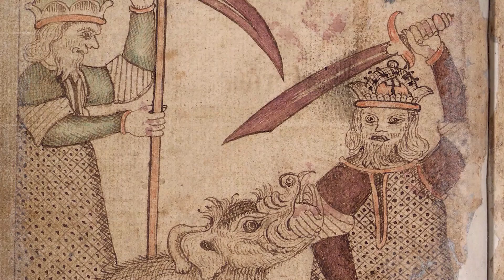Unveiling the Mythos and Origins of Tyr - Norse God of War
Title: "Unveiling the Mythos and Origins of Tyr - Norse God of War"

Description:
In this episode, we're diving headfirst into the captivating world of Norse mythology to uncover the mythos and origins of Tyr, the fearless god of war.

Tyr is a formidable figure in the Norse pantheon, known for his courage, unwavering honor, and dedication to justice. Join us as we explore the fascinating stories and historical context surrounding this iconic deity.

In this video, you can expect to:

🛡️ Discover the role of Tyr in the Norse pantheon and his connection to other gods and goddesses.
⚔️ Unearth the legendary tale of how Tyr lost his hand, an act of incredible sacrifice.
🌍 Explore the historical and cultural background of the Norse people and how it influenced the stories of Tyr.
🔮 Gain insights into the enduring legacy of Tyr in modern culture, from literature to pop culture references.

If you're a fan of mythology, history, or just curious about the origins of iconic figures like Tyr, be sure to hit that subscribe button and ring the notification bell, so you never miss an episode of our mythological journey.

Join us on this epic adventure as we unveil the mythos and origins of Tyr, the Norse god of war. 🌌🗡️